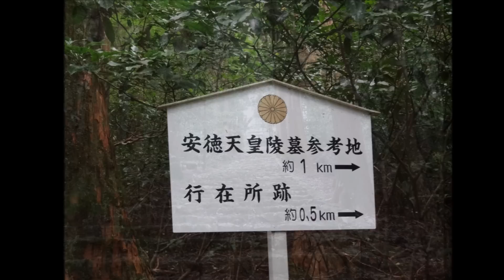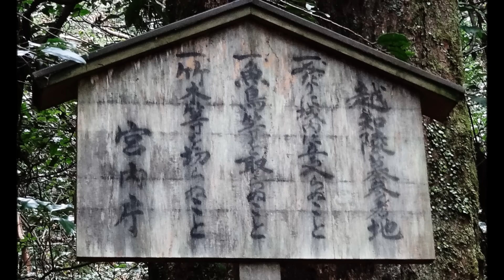安徳天皇御陵墓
安徳天皇1187年　壇ノ浦の決戦に敗亡した平家の残党がひそかに
安徳皇（八十一代）を横倉山に潜んだが二十三歳で亡くなりこの地に奉葬された
様式は歴代皇陵墓と同一型で、高知県下唯一の宮内庁所管地として
陵墓守を配置している。明治十六年御陵伝説地に指定、昭和３年参考地指定